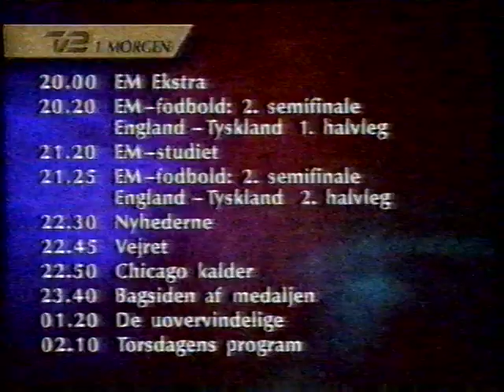TV2 grafik fra 1996